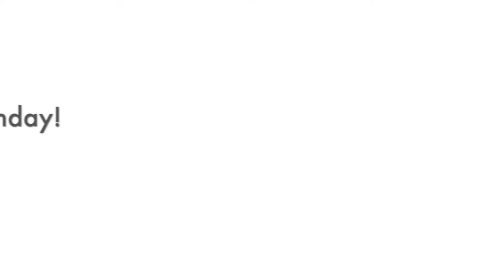DOUBLE UNBOXING | OFF-WHITE | SURPRISE BDAY GIFTS